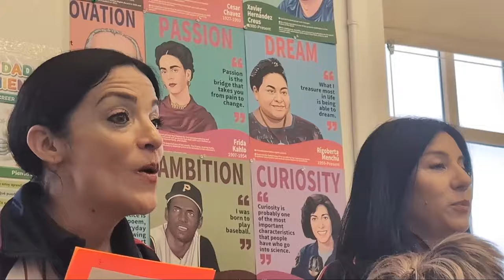"Presidente Santiago Peña y la Primera Dama Leticia Ocampos en el Centro Paraguayo de Nueva York"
Hoy les traemos un resumen de la histórica visita del Presidente de Paraguay, Santiago Peña, al Centro Paraguayo de Nueva York, que tuvo lugar el pasado sábado 28 de septiembre. El presidente, junto a la Primera Dama, Leticia Ocampos, y una delegación presidencial, fue recibido con gran entusiasmo por los paraguayos residentes en el exterior.

El evento comenzó con una cálida bienvenida a cargo de Lourdes Frutos, presidenta del Centro Paraguayo, y Fabiola Torres, Cónsul General de Paraguay en Nueva York. También estuvieron presentes figuras importantes como el Presidente del Condado de Queens, Richards Donovan, y el Comisionado de Policía de Stamford, Roberto Aveiro.

La visita estuvo llena de momentos emotivos, desde la música tradicional que representó la cultura paraguaya, hasta el conmovedor encuentro con niños que compartieron leyendas y mitos del Paraguay, en un esfuerzo por mantener viva la cultura entre las nuevas generaciones. Santiago Peña regaló libros sobre las leyendas del país y expresó lo importante que es conservar nuestras raíces.

El día también incluyó una espectacular presentación de danzas tradicionales paraguayas, cerrando con palabras de agradecimiento de la Primera Dama y la Cónsul General, quienes destacaron la unidad y el esfuerzo de la comunidad para preservar las tradiciones fuera de Paraguay.

Si te interesa saber más sobre eventos como este y la vida de los paraguayos en el extranjero, no olvides suscribirte a nuestro canal, darle like a este video y activar la campanita para no perderte nuestros próximos contenidos. ¡Hasta la próxima, y que viva Paraguay!